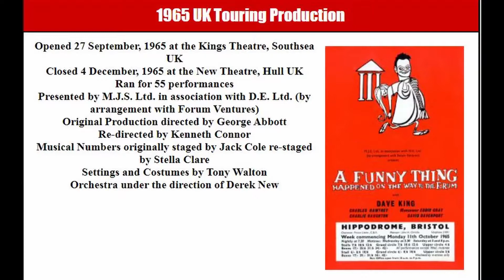The Mal and Johnny Show Episode 7 -Mike Doyle Part 2 FULL SHOW The West End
Mal Pope in Conversation with Johnny Tudor and Mike Doyle chatting about the move from begin solo entertainers to being part of a large scale West End Production